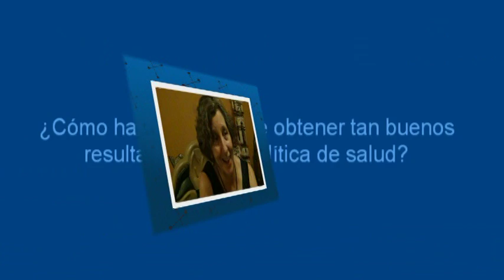La Salud es una construcción social que se hace desde atención primaria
Marisol Barría, ex Ministra de Salud de Chile habla sobre la Atención Primaria de Salud a propósito de la instalación de USF en el Paraguay.